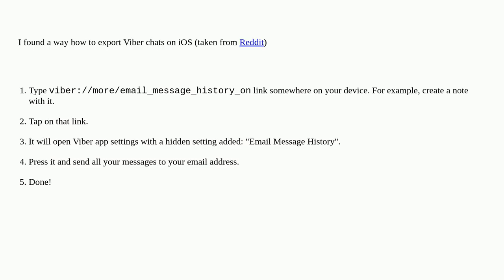Apple: How to export a Viber conversation on iOS?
How to export a Viber conversation on iOS?

A special thanks goes out to the community

  data-transfer ios